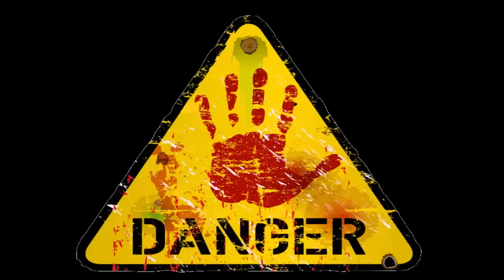Shakes & Fidget # Biggest Update 2016 #2 - Twister - zdolávání podzemí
▼NEZAPOMEŇ SI PŘEČÍST POPISEK ZDE▼
►Hraju taky hero Zero-Pojď si zahrát i ty hero zero:(potvrď email, ať máš 10 donutů navíc)

moje postavy

s18 Javluhče
s23 Nikitas
s24 Shrečík
s28 Honeymoon
w7 Natrhávač prdelí
w8 Gilmour
s2.cl Vládík
s3.sk Samael

►Zapoj se do diskuze i ty, sdílej, komentuj, lajkuj

►Moje první fanpage - pojďte to rozjet semnou - klikni na like

►hudba: prostě výběr NOCOPY